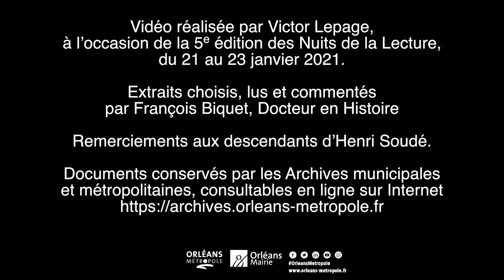La grippe espagnole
A l'occasion des Nuits de la Lecture 2021 organisées par le Ministère de la Culture, les Archives municipales et métropolitaines d'Orléans vous proposent de découvrir les carnets d'Henri Soudé lus par François Biquet, docteur en Histoire. Ces cahiers forment un témoignage du quotidien de la ville  d'Orléans durant la Première Guerre mondiale.
Dans cette dernière vidéo, les extrais choisis racontent comment les Orléanais apprennent à vivre avec la grippe espagnole, sujet qui se rapproche de notre histoire contemporaine.